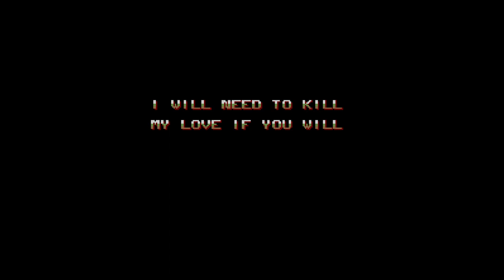Tanzer. [Mega Drive] 1LC. No Death. 60Fps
PiE   Tanzer Mega Drive 1LC  No Death. 60Fps
:- Played By PiE. - "May 1st, 2020".
Developed by Mikael Tillander, which was successfully crowdfunded on Kickstarter